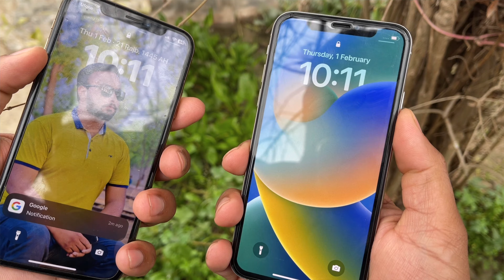iPhone XS VS iPhone X Camera Comparison in 2024🔥 | Detailed Camera Test in Hindi⚡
iPhone X vs iPhone XS Camera comparison in Hindi🔥
1. Camera interface
2. Videos Recording
3. 4K 60Fps video Recording
4. 4K 30 Fps Video Recording
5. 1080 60Fps video recording
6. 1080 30Fps video recording
7. Slow motion
8. 240fps
9. 120fps
10. Raw photos
11. 2x photo
12. Portrait photos
13. Editing photos
14. Cinematic Mode